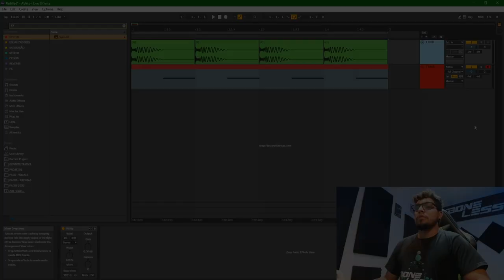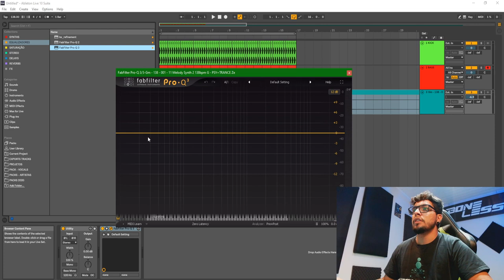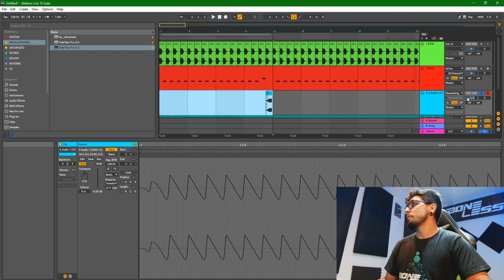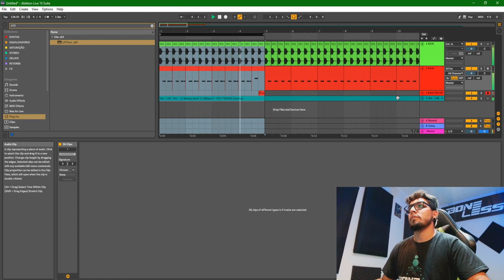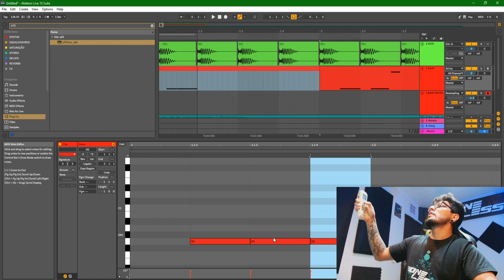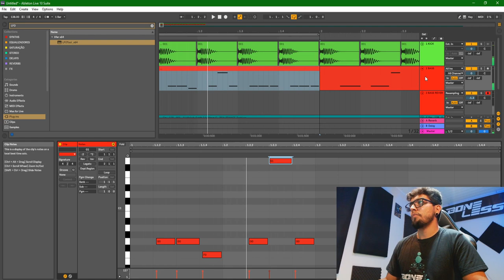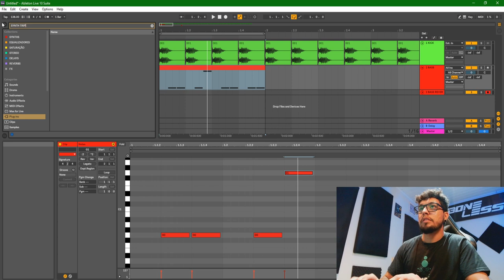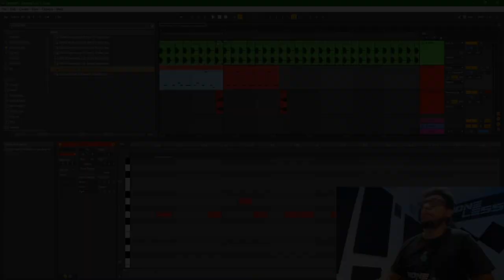Episódio 15 - Master-Class: Grooves de Basslines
Nessa aula, você vai aprender a criar GROOVES de BASSLINES insanos para Psytrance.